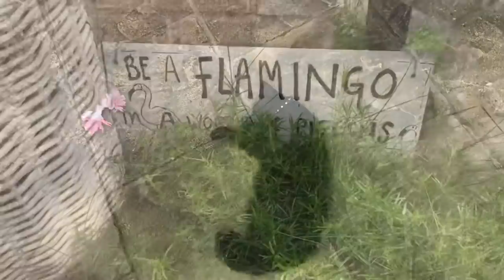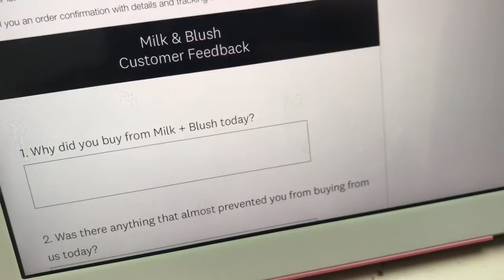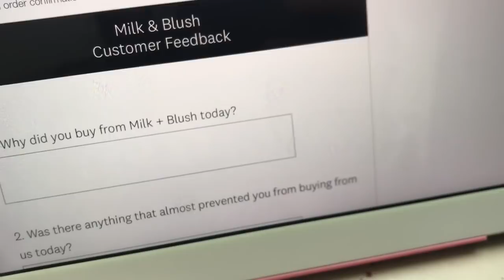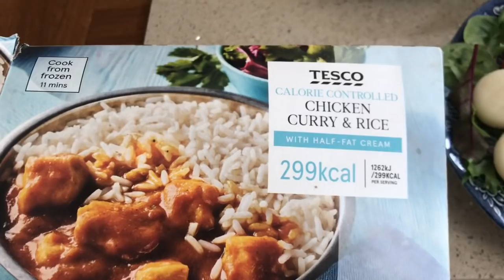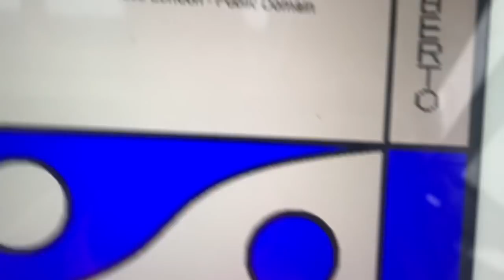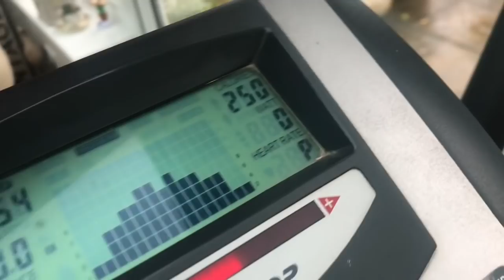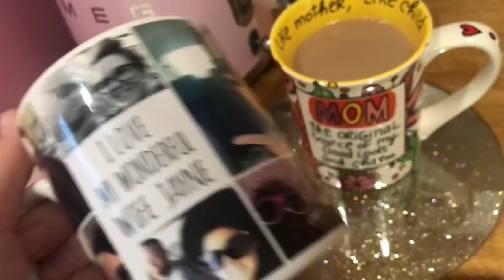British housewives daily vlog 18 June I got my new chloe hexagon glasses yipeeee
Happy Tuesday everyone hope you've had a lovely day
Depop shop pinkcar07